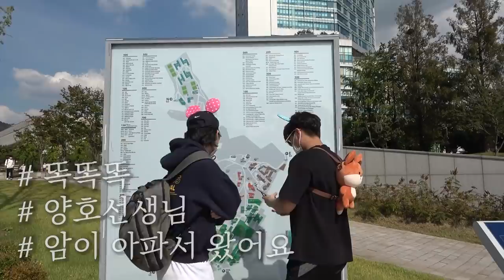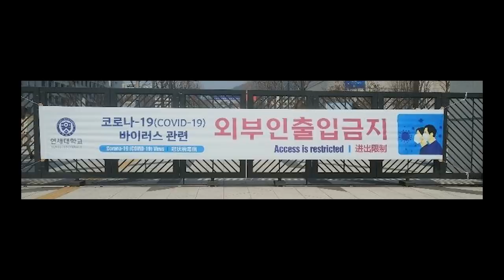저희 대학갑니다